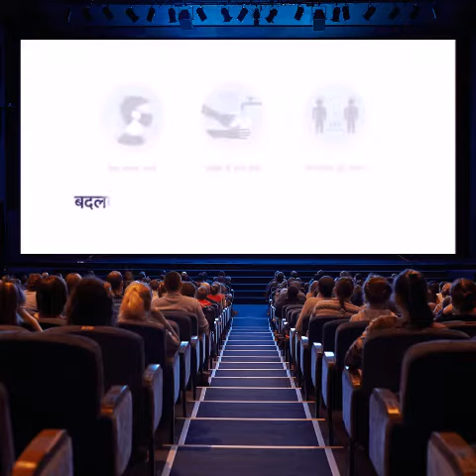3 घण्टो में बनाई अक्षय कुमार ने शार्ट फ़िल्म#कैसे रहना है लॉक डाउन के बाद#सीखें अक्षय कुमार सेकोरोना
कोरोना जागरुकता / लॉकडाउन में सिर्फ 3 घंटे में शूट हुई अक्षय कुमार की शॉर्ट फिल्म रिलीज, समझाया अनलॉक के बाद कैसे जाना है काम पर

मुंबई. 68 दिनों के लॉकडाउन के बाद देश में धीरे-धीरे अनलॉक होना शुरू हो गया है। सरकार भी सावधानियों के साथ लोगों को काम पर लौटने के लिए जागरूक करना शुरू कर चुकी है। अक्षय कुमार स्वच्छ भारत अभियान के ब्रांड एम्बेसडर हैं और इस काम के लिए सरकार ने उन्हें चुना है। अक्षय ने आर.बाल्की के निर्देशन में बनी एक शॉर्ट फिल्म में काम किया है जिसमें  सावधानियों के साथ काम पर लौटने का मैसेज दिया गया है। पीआईबी ने इसे अपने आधिकारिक ट्विटर हैंडल पर ट्वीट भी किया है।
क्या है शॉर्ट फिल्म में?
इस शॉर्ट फिल्म में गांव का सेट अप दिखाया गया है। अक्षय फिल्म में बबलू नाम के युवक की भूमिका में हैं जो मास्क पहने कहीं जाते दिखते हैं तभी गांव के मुखिया उनसे कहते हैं-लॉकडाउन खुलते ही घूमने निकल पड़े। महामारी फैली है कहां टहल रहे हो। तभी अक्षय कहते हैं वो टहलने नहीं बल्कि काम पर जा रहे हैं। इस पर मुखिया कहते हैं-डर नहीं लगता वायरस पकड़ लेगा।
अक्षय कहते हैं-पहले लगता था लेकिन फिर यह समझ आया कि अगर मैंने पूरी सावधानी बरती तो यह बीमारी होने की संभावना कम है। फिर बातों-बातों में क्या सावधानियां बरतनी हैं अक्षय बताते हुए कहते हैं: सबसे जरुरी है मास्क, फिर समय-समय पर हाथ धोते रहें। इसके साथ ही सबसे महत्वपूर्ण बात, दूसरों से कम से कम दो गज की दूरी बनाए रखें।
लॉकडाउन में शूट हुई पहली शॉर्ट फिल्म: इस शॉर्ट फिल्म के निर्देशक आर.बाल्की हैं। इसकी शूटिंग की परमिशन  22 और 23 मई के लिए थी, मगर शूटिंग फाइनली 25 मई को कमालिस्तान स्टूडियो में हुई। इस फिल्म को अनिल नायडू ने प्रोड्यूस किया है। पिछले दिनों  उन्होंने इसकी मेकिंग की जानकारी शेयर की थी।
उन्होंने कहा था, ' सबसे पहले मंत्रालय ने अक्षय कुमार और आर बाल्की से इसके लिए संपर्क किया था। फिर इस शॉर्ट फिल्म की एक स्क्रिप्ट तैयार की गई जो डेढ़ पन्नों की थी।
उसके बाद हमने मंत्रालय से कहा कि हमें शूटिंग के लिए परमिशन चाहिए तो उन्होंने खुद मुंबई पुलिस कमिश्नर से इजाजत मांगी जो मिल भी गई। हम लोगों ने एहतियात के तौर पर 22 और 23 मई की तारीख पर शूटिंग के लिए इजाजत मांगी थी। आखिरककार शूटिंग 25 मई को हुई। यह शूटिंग हम लोगों ने महज ढाई से 3 घंटों में पूरी कर ली।
आमतौर पर जहां लॉकडाउन से पहले सेट पर 60 से 70 क्रू मेंबर्स हुआ करते थे वहीं हमने महज 20 क्रू मेंबर्स के साथ इसकी शूटिंग कर ली। अक्षय कुमार खुद ड्राइव कर सेट पर आए। सेट में सिर्फ मेकअप आर्टिस्ट था और कोई क्रू मेंबर नहीं।
इसी तरह सिनेमैटोग्राफर भी सिर्फ एक कैमरा असिस्टेंट के साथ आए। मैंने खुद बाल्की सर को सेट पर आने के लिए पिकअप किया था। बाल्की सर के साथ भी बहुत कम असिस्टेंट डायरेक्टर थे। पूरे शूट में कोई कॉस्टयूम चेंज नहीं था। अक्षय कुमार को एक दिन पहले हम लोगों ने कॉस्ट्यूम भिजवा दी थी। उसी कॉस्टयूम में वह सेट पर आ गए थे।